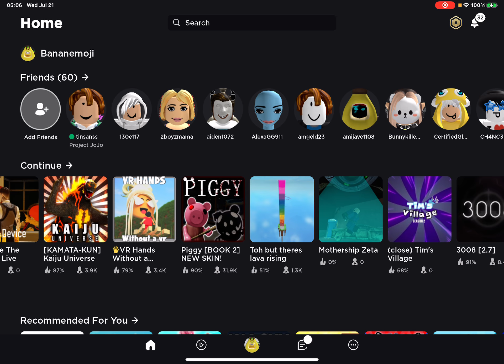Why did I do this! (I’m a baby taking care of babies)